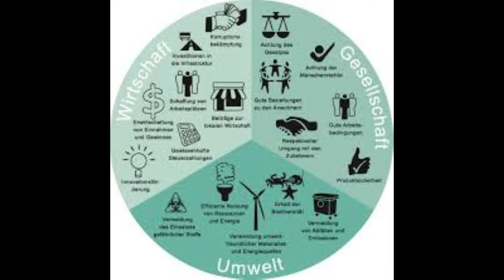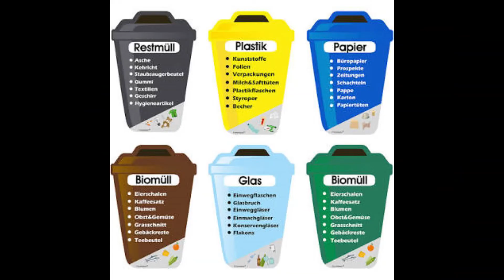Nachhaltigkeit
🙏❤Unsere 17 globalen Ziele bis 2030🌿🕊
Unser gemeinsamer Brunnen ist Ziel Nr. 6. Dieser beeinflusst die Ziele 2 & 3. Diese Ziele wiederum sorgen für die Erfüllung des Ziels Nr. 1. Dies fließt in Ziel Nr. 4 und 5 über. Und dies wirkt sich auf die Ziele 8, 10 und 15 & 16 aus. Dieser Brunnen kann mindestens 10 Ziele erreichen!

WERDE JETZT EIN TEIL VON UNS❤

Spendenkonto:

„Sounds of Hope“

Betreff: Brunnen Uganda

Sparkasse Miltenberg-Obernburg

DANKE❤🙏❤